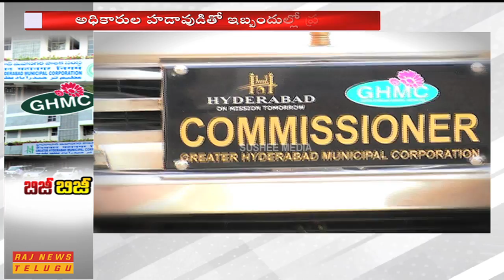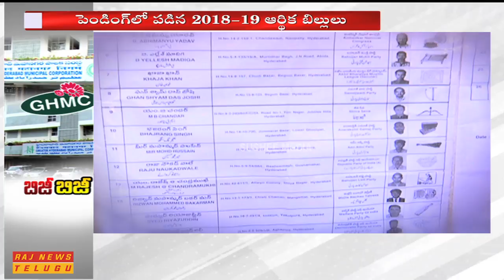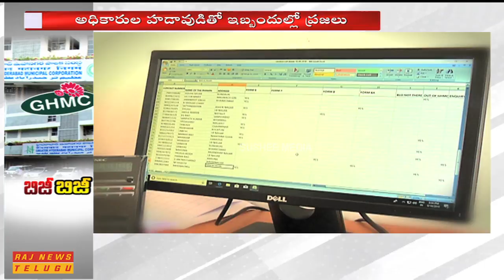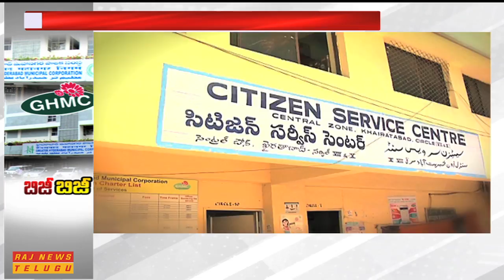జీహెచ్‌ఎం బిజీ బిజీ || GHMC Officers Busy With Elections Duty Work 2019 || Raj News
జీహెచ్‌ఎం బిజీ బిజీ || GHMC Officers Busy With Elections Duty Work 2019.